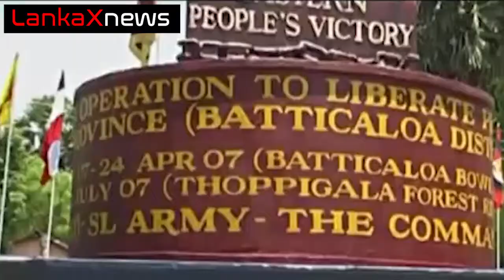අපිට අමතකව වි ගිය අපේ කාලේ සැබැ විරයා - Genaral sarath fonseka | Eelam War | part 02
this is an educational channel that's talks about science and technology.
Germanbattleship
keyword